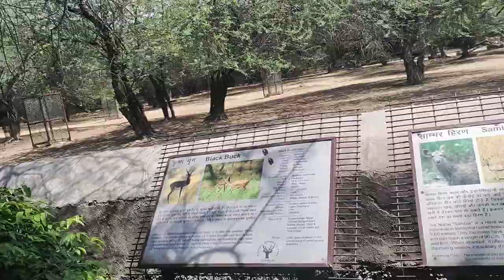Deer In Zoo Delhi - Delhi Zoo Deer View - Delhi Zoo Animal View In 2023 New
In this video, i have shared all information related to delhi zoo ticket price 2023 , delhi zoo online ticket booking , delhi zoo timings , delhi zoo nearest metro station , location , parking , what's allowed and not allowed , cloak room charges , battery operated vehicle charges of delhi zoo , delhi chidiya ghar , delhi chidiyaghar , delhi zoo all animals , zoo in delhi , zoo delhi delhi zoological park 2023 along with taking you on a full tour of delhi zoo , delhi chidiya ghar , delhi chidiyaghar , delhi zoo all animals , zoo in delhi , zoo delhi delhi zoological park 2023 , so make sure to watch this video till the end to know everything.

Topic Cover - Delhi zoo vlog 2023
delhi chidiya ghar
delhi chidiyaghar
delhi zoo all animals video 2023
zoo in delhi
zoo delhi delhi zoological park
Delhi zoo ki online ticket kaise book kare Chidiya ghar delhi mein kahan per hai
Chidiya ghar delhi ticket
Delhi chidiya ghar ki ticket kitne ki hai
Delhi zoo vlog 2023, delhi chidiya ghar , delhi chidiyaghar , delhi zoo all animals video 2023 , zoo in delhi , zoo delhi delhi zoological park
Chidiya ghar delhi mein kahan per hai
दिल्ली में घूमने की जगहें दिल्ली चिड़ियाघर व्लॉग 2023
दिल्ली चिड़ियाघर
दिल्ली चिड़ियाघर सभी जानवरों के वीडियो 2023
दिल्ली में चिड़ियाघर
 दिल्ली चिड़ियाघर दिल्ली प्राणी उद्यान